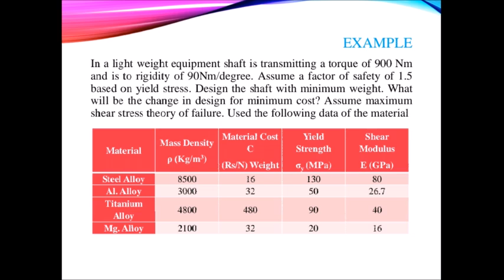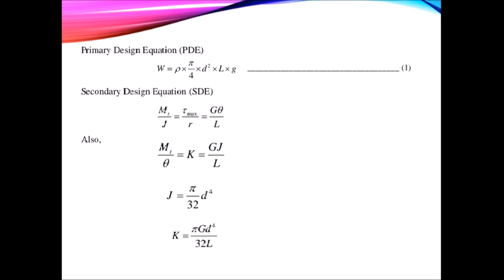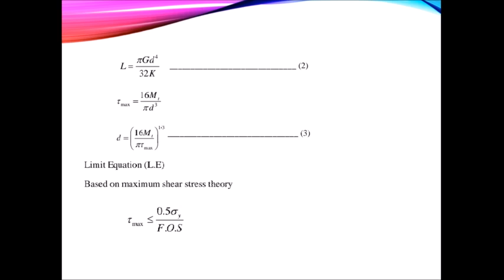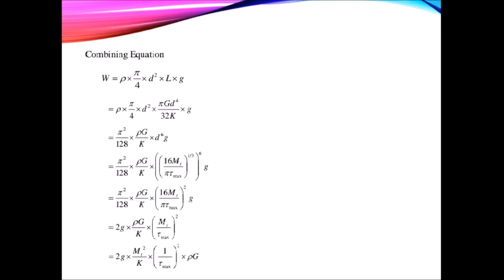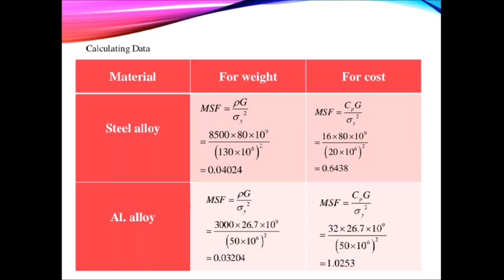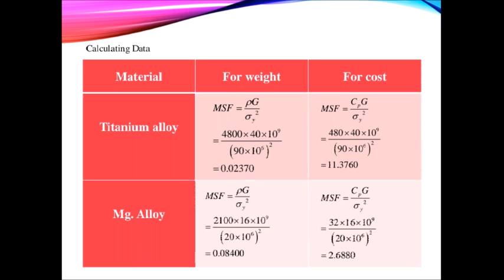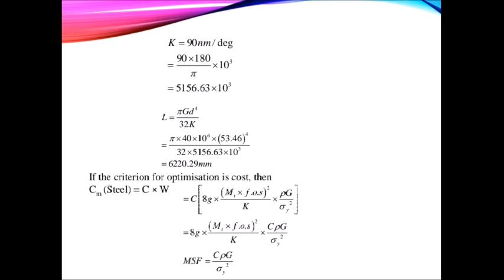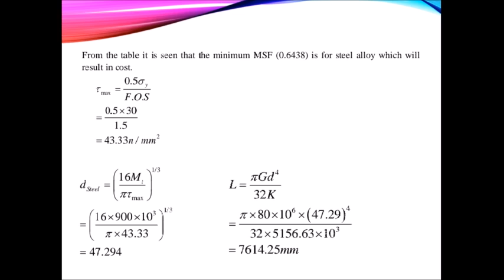Automobile System Design - Optimum Design - Part – 3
Example _Part-1